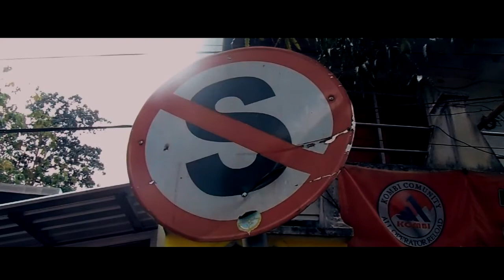Apa Salahku? Short Movie(Film Pendek JEMBER) - LOMBA FILM PENDEK HARHUBNAS 2017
Menceritakan Fakhri yang ditangkap oleh dua orang pria yang berasal dari agen khusus yang menangani kasus pelanggaran lalu lintas dan fakhri telah melanggar salah satu pelanggaran.

CAST

Firman Fakhri Solata (Fakhri THE Kardiman)
Wawan Kotaro
Akbar Ardiansyah

Film Pendek JEMBER THE Kardiman 'Apa Salahku?' kali ini bergenre Crime mengikuti Lomba Film Pendek Harbunas 2017 yang diselenggarakan DInas Perhubungan Jember,meskipun gak menang

List Fan Film THE Kardiman :
1.Kamen Rider Fan Film :